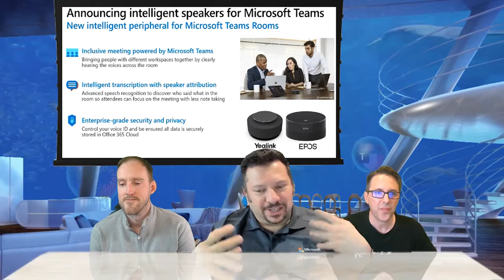Microsoft Teams Intelligent Speakers for Teams Rooms in the Hybrid Workplace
Microsoft's Ilya Bukshteyn joined us on March 24, 2021 for an enlightening webinar on creating Safer, Touchless Hybrid Workplaces Powered by Microsoft Teams Rooms.

Need help defining your hybrid work strategy? UnifiedCommunications.com is a Microsoft Gold partner that combines strategy, meeting space design & integration, device deployment, global logistics, and services & training to enable your organization's remote and hybrid work success. Schedule a free consultation with us today